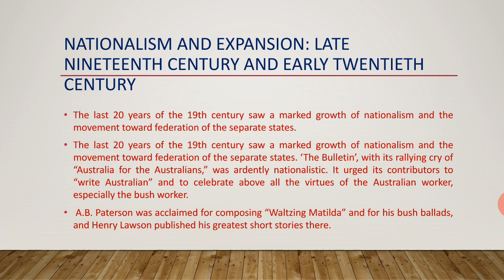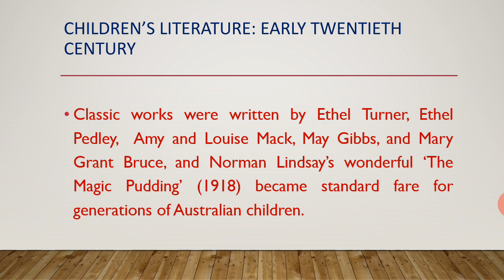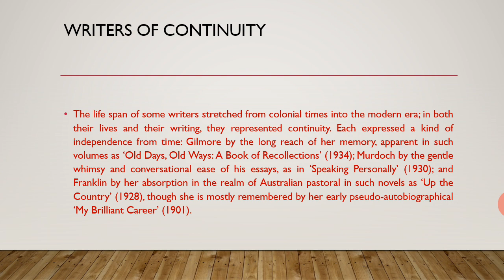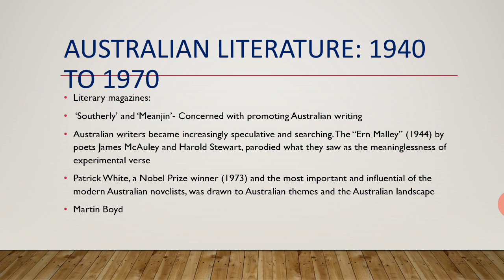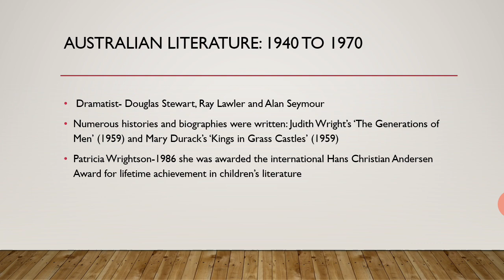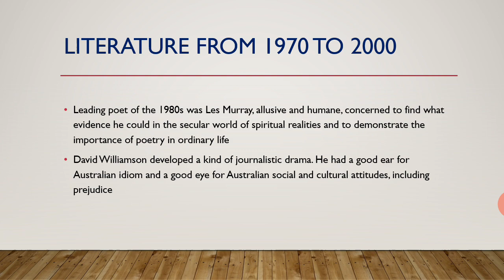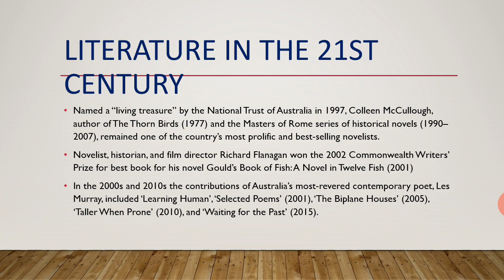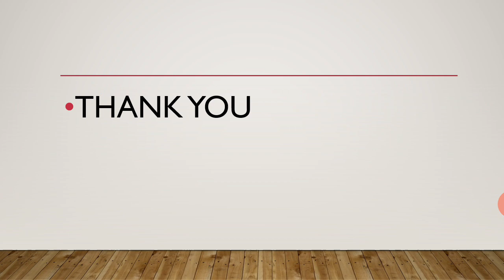9TH B A SHORT INTRODUCTION TO AUSTRALIAN LITERATURE PART 2